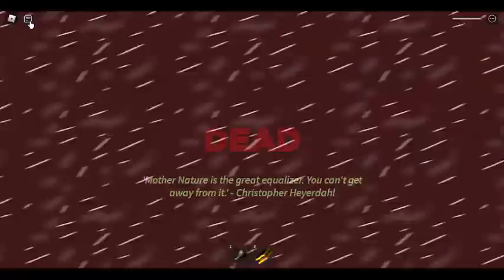(LATE JOIN) 214TH DOOMSDAY! Tornado Alley Ultimate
Map: Giza

Forecast:
Hurricane (1 Surge)
Alien Invasion
Lava Flood
Black Hole